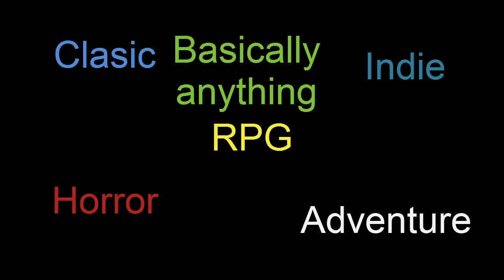Fire Emblem Path of Radiance part 3: The Great Rescue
The Children have been captured. Now Ike and the rest going against orders rush off to save them!!